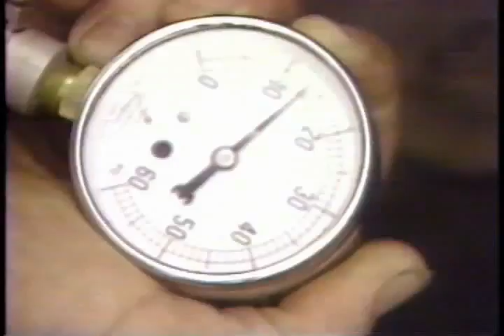Rolling Thunder - Sprint Car Racing From Ascot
This is a television pilot produced in the early 1980's from Ascot Park. We were trying to get a sprint car show on TV. Some classic old action!